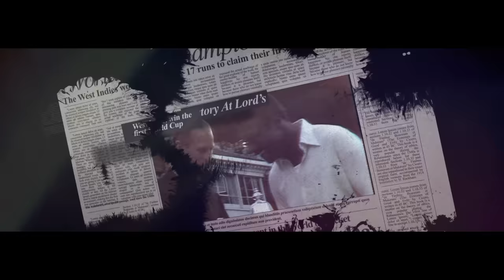Official CWC23 Film: It Takes One Day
History will be written and dreams will be realised at the ICC Men's Cricket World Cup 2023. All it takes is just one day!

The official CWC23 film 📽️